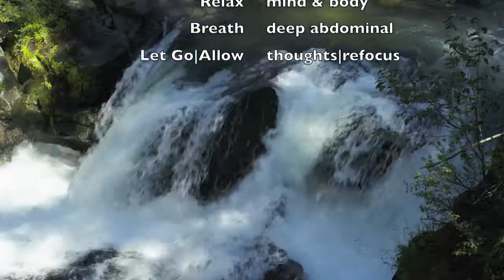Waterfall Nature Meditation | Take a 2 Minute Break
Learn how to meditate using a simple nature meditation technique. Simply observe the waterfall without thought or judgments.  If any thoughts come to your head, notice them without judgments and return your attention to one particular point of observation in the waterfall.